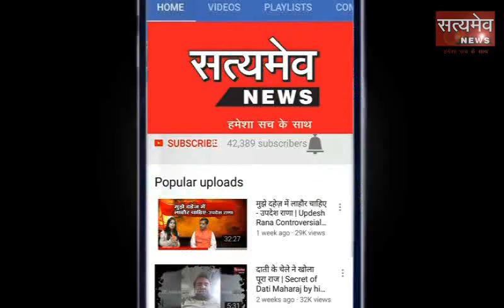बयाना : बैसाखी का पर्व श्रद्धा व उत्साह से मनाया